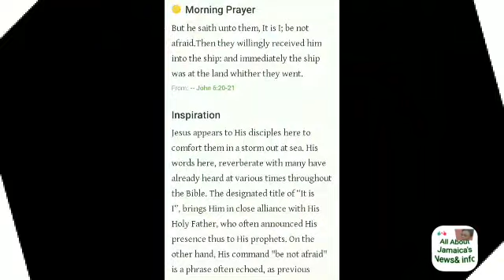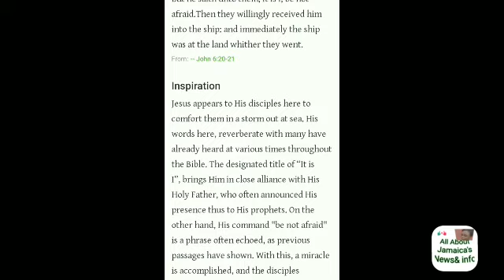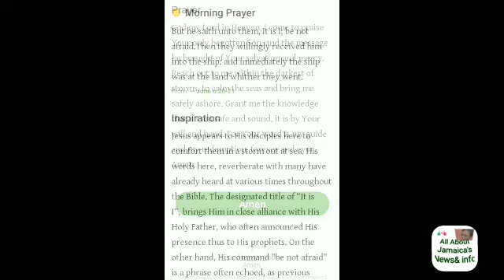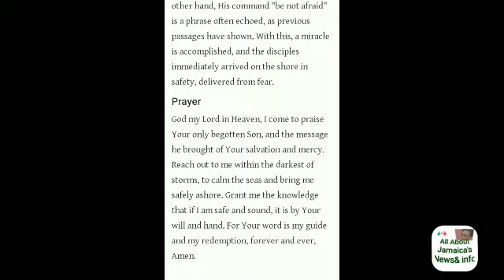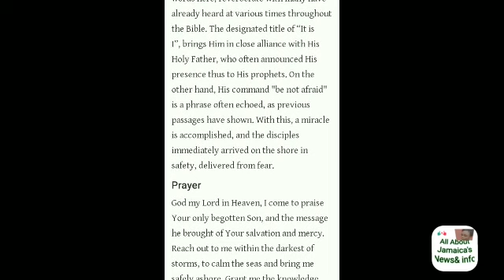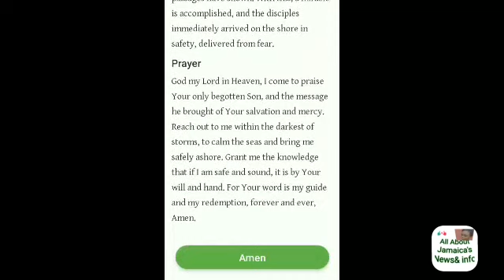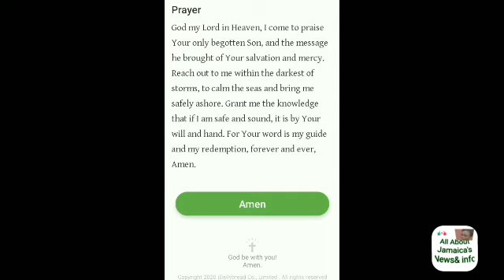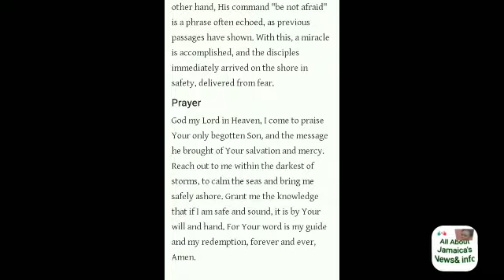Shebada said Kaylan got what she Deserved | Full Update on Kaylan| Intence new Girlfriend on Rebel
This is the Part2 you guys requested on Kaylan dowdi€..
I will be doing a part 3 on one of the lady who was claim to @ttacked Kaylan..